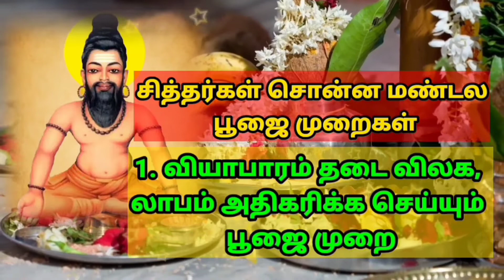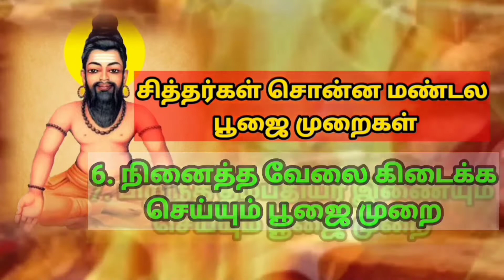தேவர்களின் சக்தியை ஈர்க்கும் வாசி மந்திரம் Agathiyar Tēvarkaḷin Sakthi Vasi Manthiram Gods Sakthi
உங்கள் வாசி மந்திரம் சொன்னால் தேவர்களின் சக்தியை ஈர்க்கும் ஆற்றல் உங்கள் வாசிக்கு கிடைக்கும் என்று அகத்திய மகான் சொல்கிறார்.

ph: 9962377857